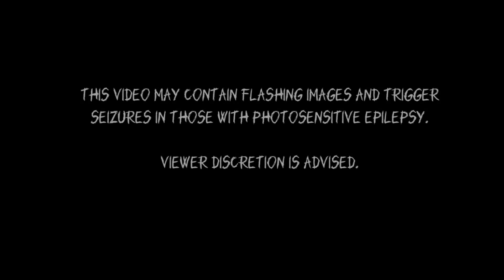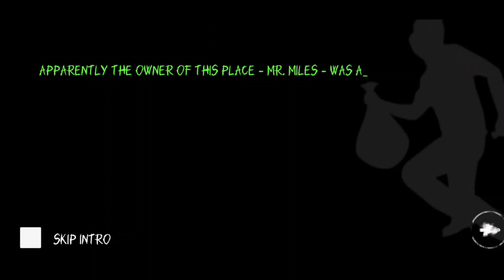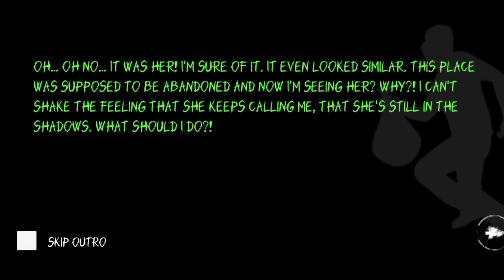EYES THE HORROR MANSION : FULL GAMEPLAY VIDEO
Game Description:
The Horror Game (Called Eyes - Scary & Creepy Survival Horror Game in the Play Store) is a free-roaming horror game setting around a mansion, where a thief is to collect 20 (Or 8, 12 or 30) money bags.